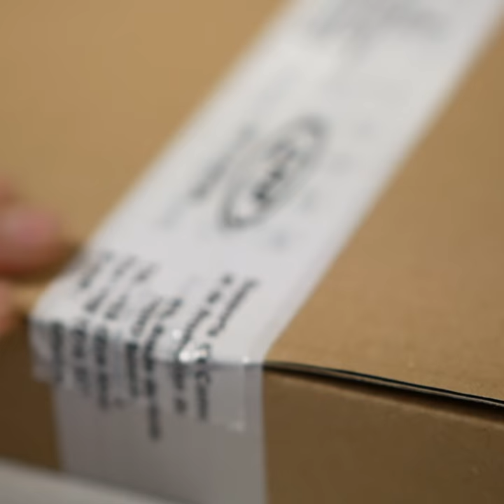La fabrication chez CAP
Nous avons, dès notre création, fait le pari de fabriquer en France, dans notre atelier Haut-Savoyard. Nos produits sont durables et répondent à des normes de qualité, d’éthique et d’environnement.

Notre fabrication française nous permet d’offrir à nos clients un véritable service de proximité, qu’il s’agisse d’une modification de dernière minute, une confection sur-mesure ou une livraison multi-sites spécifique.

À cela s’ajoute notre capacité à produire nos commandes rapidement et sans de longs délais d’acheminement, garantissant une meilleure réactivité.

Depuis plus de vingt ans, ce sont tous ces savoir-faire que CAP a choisi de promouvoir auprès de ses clients.

CAP votre partenaire communication.

Retrouvez CAP sur nos différents réseaux.